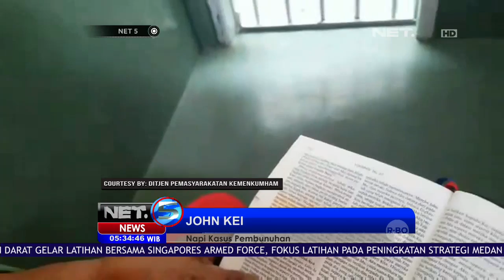Kemenkumham Rilis Video Kondisi Terkini Narapidana Kasus Pembunuhan John Kei NET5